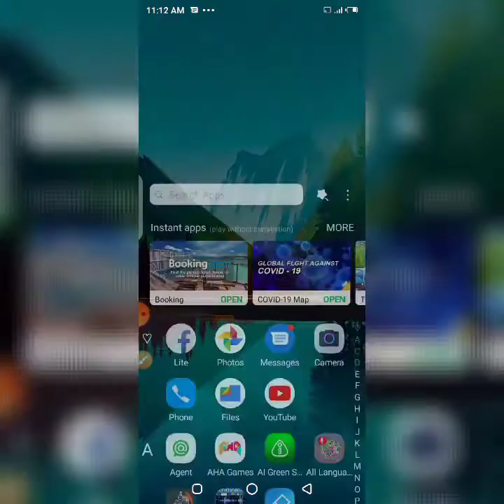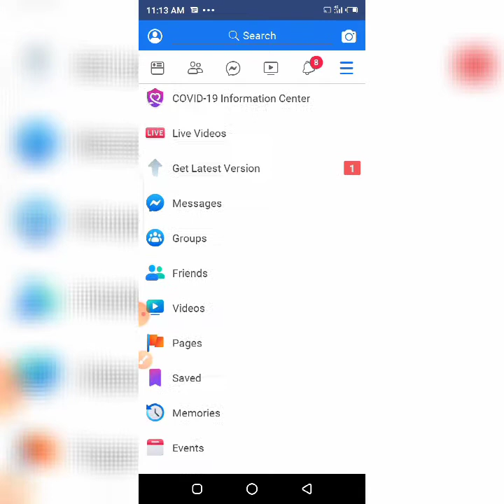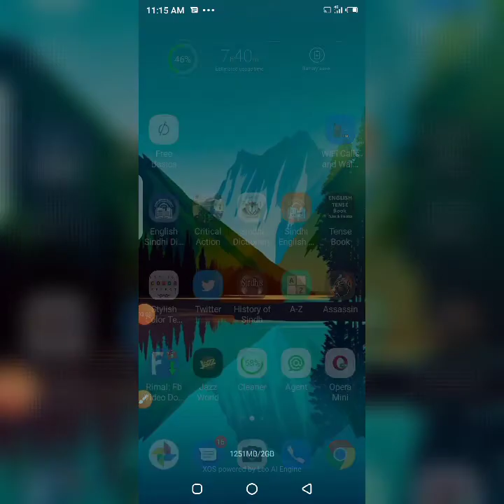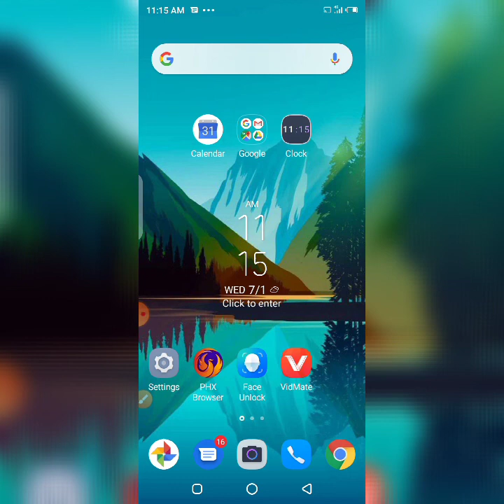Best Dictionary English To Urdu, Urdu To English...(In Urdu Hindi)